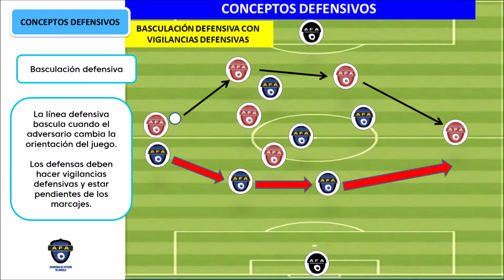Aprendizaje por conceptos de juego.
Concepto significa algo concebido o formado en la mente, y es considerado una unidad cognitiva de significado.

Proceso de gran importancia en el desarrollo cognitivo del individuo en la fase de inicio del juego.